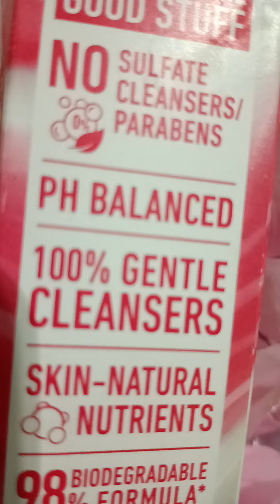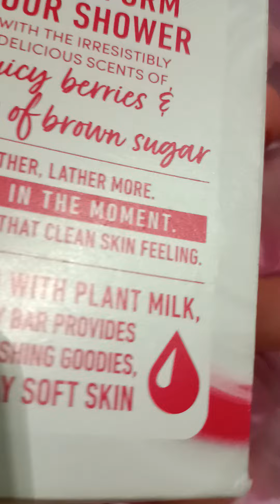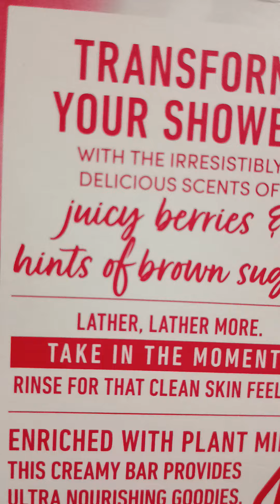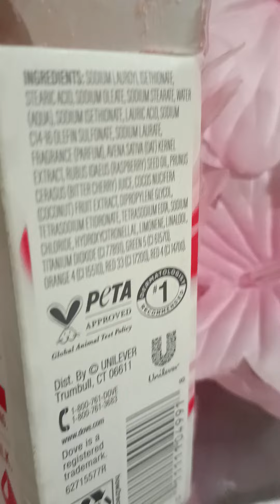uf gummy Ursa 19099.5757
be lated or square... haikiki lives jour haikiki lives jour. please go find your wife who is fresh and fresh go find your husband quick.welcome New old mexico